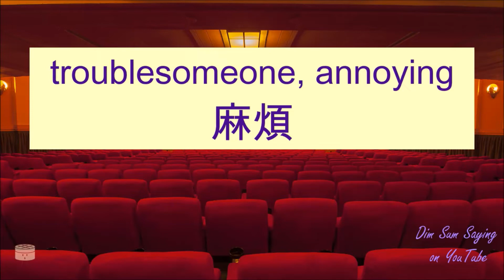"TROUBLE SOMEONE, ANNOYING" in Cantonese (麻煩) with Movie Examples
[maa4 faan4] ""TROUBLE SOMEONE, ANNOYING"" in Cantonese (麻煩) with examples from movies. Additional information about the word: trouble sb., bother.